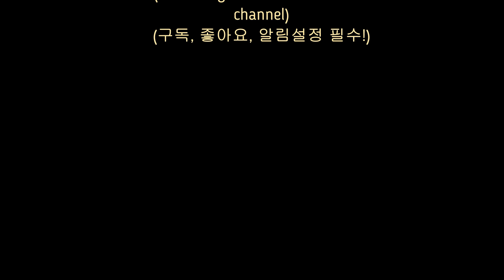Kichwa (Quechua)-Yacón (ENG SUB)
YACÓN. Yakun (Smallanthus sonchifolius)

Planta de la región alta y baja; soporta el frío y calor. Es digestivo, desinflamante, antioxidante y cura la diabetes. Proviene de la expresión yakunyuq (que contiene agua).

Relato
Yakunpa chapanqam alli mikuy, alli hampi.
La raíz del yacón es buena comida y buen remedio.

Qaranta hichkaskir yakusapa rurinta mikuyaa.
Quitando la cáscara comemos su interior muy acuoso.

Mikunanqam yuraq, qarwa, pukas.
La parte comestible es blanca, amarilla y rojiza.

Nuqaqam, wamra kayniipita, yakunta mikuu.
Yo como yacón desde mi infancia.

Kanan patsapis yakunta mikuyta munaa.
En este momento también deseo comer yacón.

Yakunqa yakunyuq chapam.
El yacón es raíz que contiene agua.

Purun yakunpis mishkinmi.
El yacón silvestre es también delicioso

Vocabulario
Chapa: raíz                                                 Munay: desear, querer
Hampi: remedio                                          Purun: silvestre
Hichkay: quitar la cáscara                          Ruri: interior
Kanan patsa: este momento, ahora            Wamra kay: niñez, infancia
Mikuy: comer, comida                               Yaku: agua
Mishki: delicioso, dulce                             Yakun: yacón

Explicación
-s (morf. de propensión): -izo pukas (rojizo), -uzco yanas (negruzco)
-sapa (morf. superlativo): -on(a), -azo(a).
-sapa

-s (apócope)

pachasapa

pachas: ventrudo, barrigón;

piqasapa

piqas: cabezón